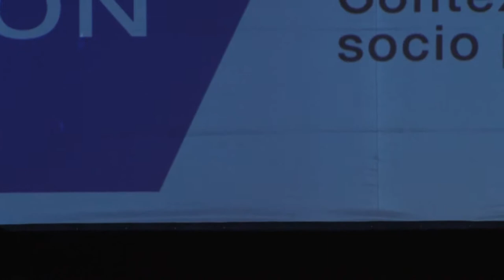José Natanson - 15° Aniversario MOTIVAR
Compartimos la disertación de José Natanson, director de Le Monde Diplomatique en el evento Aniversario del Periódico MOTIVAR.